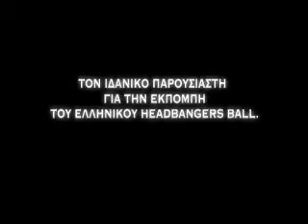MTV METAL HUNT 40'' MPEG1 Web PAL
TV spot created by Ashley & Holmes and produced by Le Spot Productions in order to communicate MTV's Greece search of the Greek Metal VJ of the new greek show "Headbangers Ball" which will start on October.